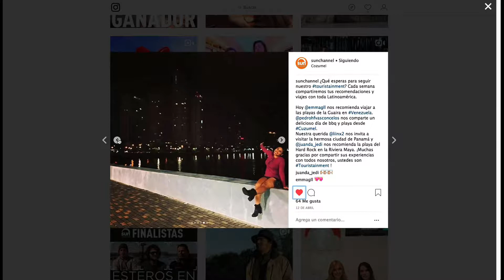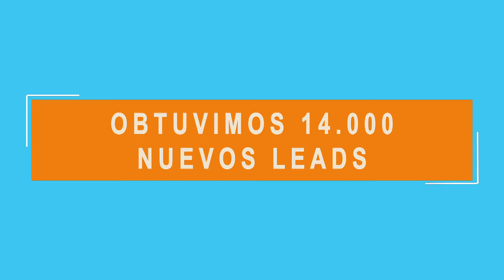Nominación: Mejor Estrategia de Marketing Digital de Turismo - VI Premios LatamDigital vía Interlat